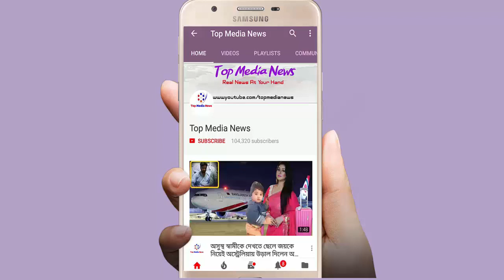এবার ভাইরাল হল অপু বিশ্বাসের নজরকাড়া নতুন লুকের ছবি।opu biswas news.